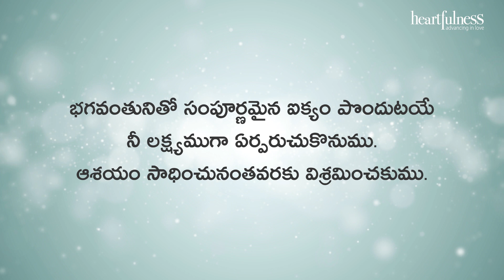దశ నియమాలు - నియమం - 3 - భాగం - 5 | Heartfulness Telugu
లక్ష్యసాధనలో చిత్తశుద్ధి యొక్క ఆవశ్యకత  -

అత్యున్నత లక్ష్యాన్ని బాబూజీ రకరకాలైన పేర్లతో వర్ణించారు – అనంతమని, మహోన్నత అస్తిత్వం అనీ, సత్యమనీ, ప్రేమికుడనీ – పలురకాలుగా తెలియజేశారు. సాధకులలో వారివారి మానసిక స్థితిని బట్టి ఒక్కో రకమైన వర్ణన ఒక్కొక్కరికి ఆనందాన్ని ఇస్తుంది.
అయితే, భగవంతుని సహాయం కేవలం ఆ దివ్యశక్తికి సాధకుని చిత్తశుద్ధిపై నమ్మకం కలిగినప్పుడు మాత్రమే లభించగలదన్న బాబూజీ వాక్యాన్ని, దాజీ ఇక్కడ మనకు వివరించారు.

దైవసహాయం ఉంటుంది అనడంలో సందేహం లేదు; కానీ భక్తుడు చిత్తశుద్ధితో కోరుకున్నప్పుడే అది సాధ్యపడుతుంది.

ఈ వాక్యాన్ని నేను చాలాసార్లు చదివినప్పటికీ, దాన్ని అర్థం చేసుకున్న రోజున అది నా హృదయానికి హత్తుకుంది.
భగవంతునిపై నా విశ్వాసం ధృఢమైనదే. ఐతే, నేను నా తరఫు నుండే ఆలోచిస్తున్నాను!
కానీ ఆయనకు కూడా నాపై నమ్మకం ఉండడం ముఖ్యం.
ఈ వ్యక్తి నమ్మదగిన వాడు, నిజాయితీపరుడు, నాకై వెతుకుతున్నాడు, నిజమైనవాడు – అన్న నమ్మకం ఆయనకు ఏర్పడాలి.
లేకపోతే చుట్టూ తిరగడం ఎందుకు?

లక్ష్యం మీ దృష్టిలో ఉండి, మీ మనస్సు చెదరకుండా ఉండి, మీ మానసిక సామర్థ్యాలన్నీ పరిపక్వత చెంది లక్ష్యం దిశగా ఉండి,
మీ శక్తులనన్నింటినీ ఒకే దిశలో ఉపయోగించినట్లైతే,

అప్పుడు ఆ సర్వాంతర్యామి, ‘నిజమే, ఇతనిది పరిపక్వత చెందిన మనస్సు, ఆకాంక్షిస్తున్న, నిజాయితీ కలిగిన మనస్సు… ఇతనిని కాపాడాలి’ అంటాడు.

నిజాయితీ, పరిపక్వత కలిగి, భగవంతుడు కూడా ఆధారపడగలిగిన వారిని, ఆయన వేగమైన మార్గం పైన ఉంచుతాడు.